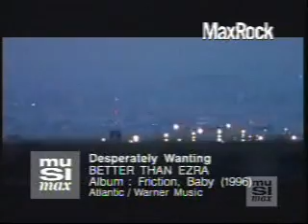Better Than Ezra - Desperately Wanting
From Their Album : FRICTION BABY 1996